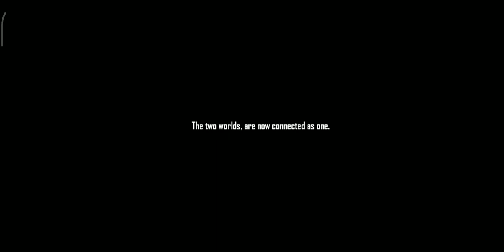😎𝐒𝐮𝐩𝐞𝐫 𝐄𝐧𝐭𝐫𝐲 𝐨𝐟 𝐂𝐨𝐫𝐨𝐧𝐨 𝐢𝐧 𝐅𝐫𝐞𝐞 𝐅𝐢𝐫𝐞. 🤓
𝐄𝐚𝐫𝐧 𝐅𝐫𝐞𝐞 𝐅𝐢𝐫𝐞 💎💎💎 𝐝𝐢𝐚𝐦𝐨𝐧𝐝𝐬